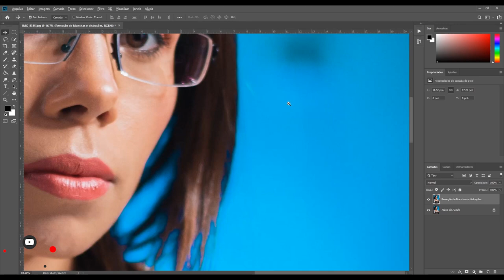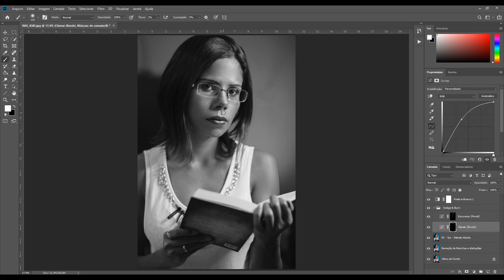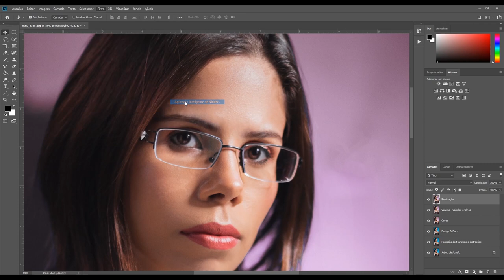🖌📸 Edição de Foto usando Photoshop - [Speed Retouch] - Tarik Dhiego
Acabe com o nervosismo e com o famoso "Branco" na hora do ensaio.
O Guia de Poses para Ensaio Gestante possui 10 poses explicadas passo a passo da construção e mais 14 poses Bônus para você olhar e replicar nos seus ensaios.
Este guia vai servir de consulta para você deixar seu ensaio mais Leve e mais dinâmico.

Clique no Link abaixo para conhecer o Guia de Poses para Ensaio Gestante:

Mais um vídeo de edição ao estilo Speed Retouch utilizando esse software maravilho que é o Adobe Photoshop... Dessa vez a modelo da foto é minha linda esposa Barbara Lee... 😍

Esposa de fotógrafo é assim mesmo, tem que ser modelo para o fotógrafo também.. kkkkkkk... 😂

Confere o vídeo ai e não esquece de deixar seu LIKE, SE INSCREVER NO CANAL, ATIVAR AS NOTIFICAÇÕES, COMPARTILHAR e COMENTAR o que achou do vídeo e também temas para os próximos vídeos.

Me Ajude a Comprar Equipamentos Melhores Para o Canal?

* TIKTOK: 22822432 (Use o código e ganhe dinheiro por usar o aplicativo);

* UBER EATS: eats-xy3gs5haue (Esse esse código e ganhe R$5,00 de desconto em 3 pedidos);